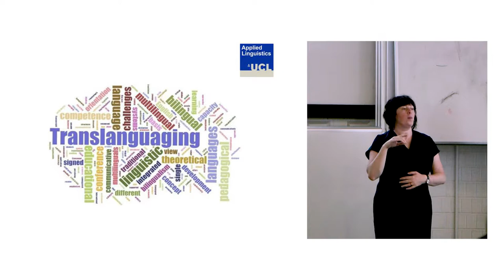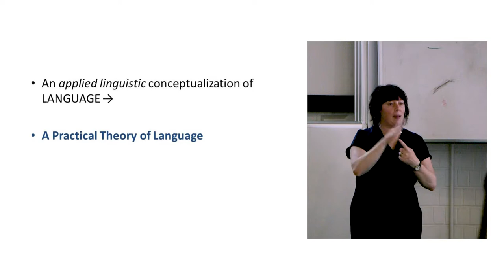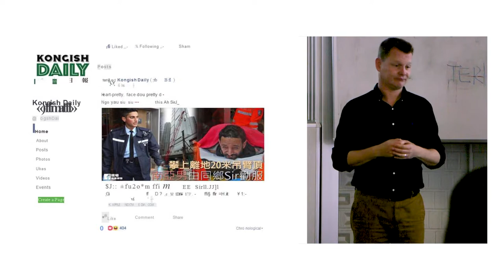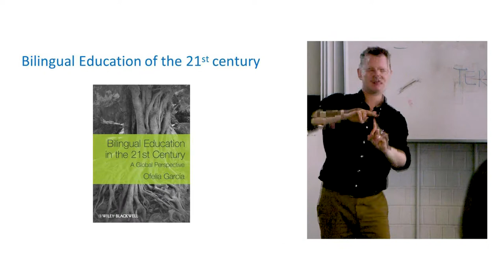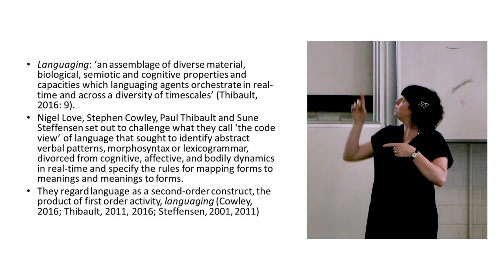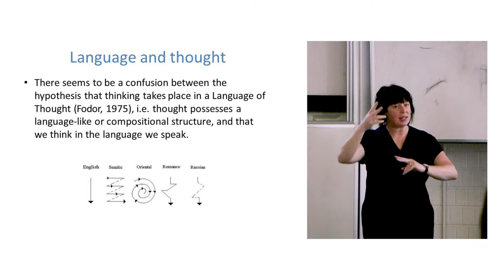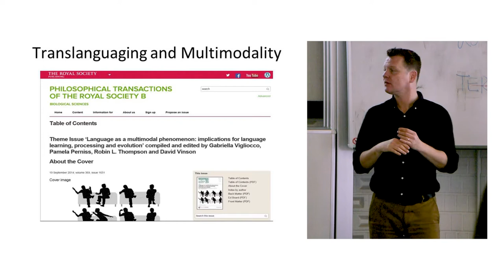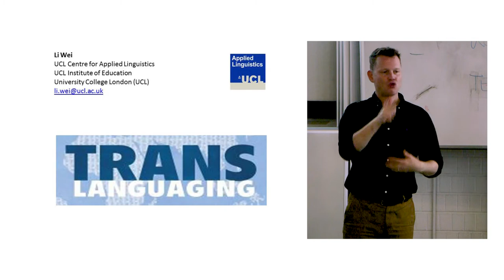Tlang Summer School lecture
Professor Li Wei, discusses 'Translanguaging as a Practical Theory of Language' in the 2017 Tlang Summer School.